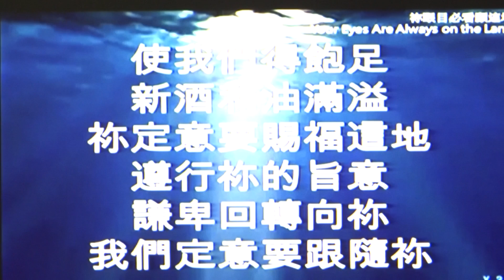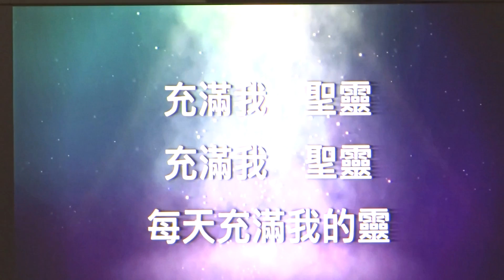南崁多加教會 敬拜讚美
20201101 南崁多加教會 敬拜讚美 陳曉煒牧師帶領
1 祢眼目地看顧這地  2 工人的禱告 3 聖靈我歡迎祢